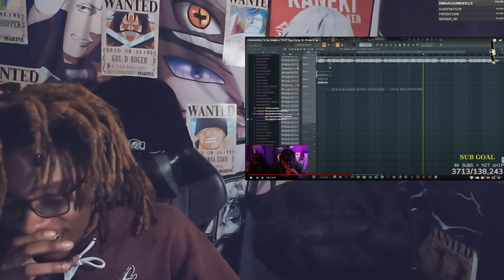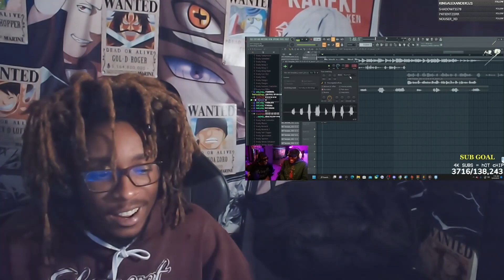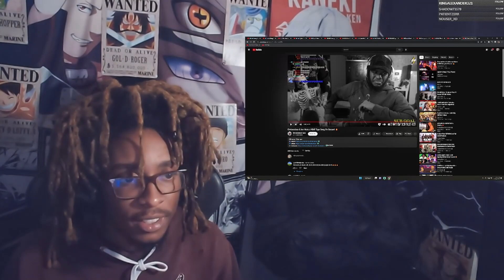BAESH Reacting To Chrisnxtdoor And The Jon Family Making A Song